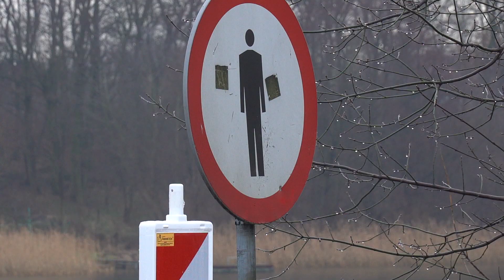Budowa mostu w Ślesinie coraz bliżej